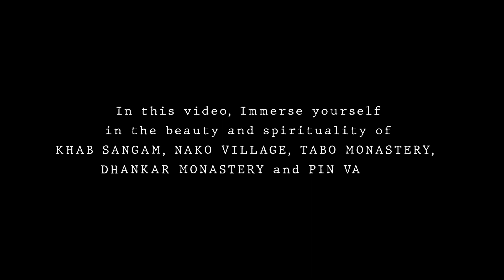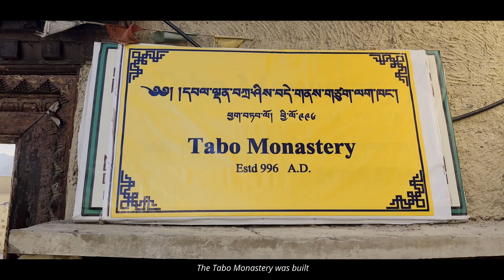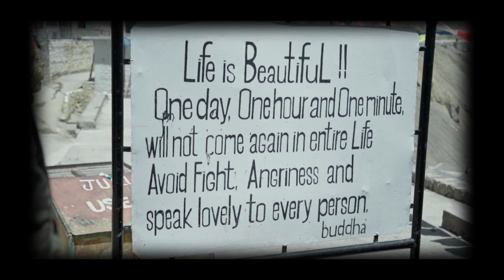NAKO to TABO | Dhankar Monastery | Khab Sangam | Pin Valley | Lost in Spiti Valley EP 02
Embark on an unforgettable journey through the mesmerizing landscapes of Spiti Valley in Episode 2 of our 'Lost in Spiti Valley Travel Series!! Join us as we delve deeper into the heart of this remote Himalayan paradise, discovering hidden gems that will leave you in awe.

In this episode, we set out to explore the enchanting Khab Sangam, where the Spiti and Sutlej rivers converge in a breathtaking display of nature's beauty. Next, we venture into the ancient Nako Village, a place where time seems to stand still, surrounded by towering mountains and serene lakes.

Our journey then takes us to the historic Tabo Monastery, a treasure trove of Buddhist art and culture that has stood the test of time for over a thousand years. The intricate murals and spiritual ambience will leave you captivated.

As we continue our expedition, we ascend to the awe-inspiring Dhankar Monastery, perched precariously on a cliffside. The panoramic views from this vantage point are simply jaw-dropping, providing a true sense of the region's grandeur.

Our final destination in this episode is the mystical Pin Valley, where rugged terrains meet ethereal beauty.

Get ready to be transported to the heart of Spiti Valley as we unravel its hidden treasures in Episode 2. 🎥🗺️🚶‍♂️